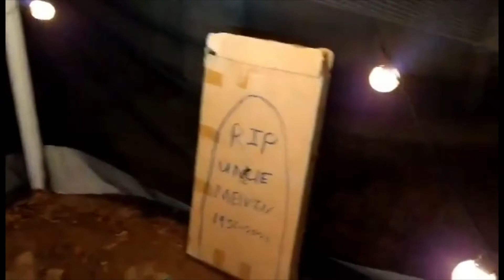Bernie Sanders Mittens Meme, Florida Man, Would You Rather: The Pit-Episode 42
In today's episode, CroSoul and L1ttleBear discuss the newest god in the American Pantheon, Stephen Seagull, Florida man, and much more!

Direction by CroSoul
Editing and recording by L1ttleBear